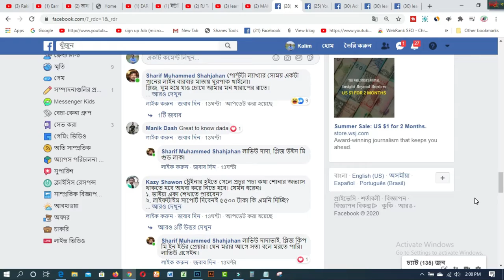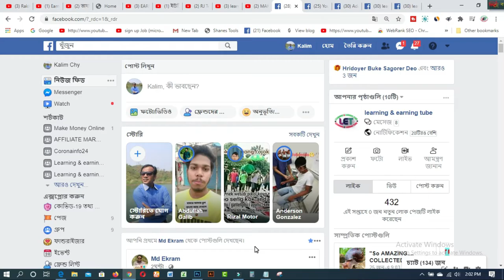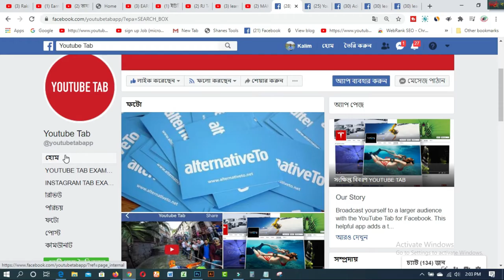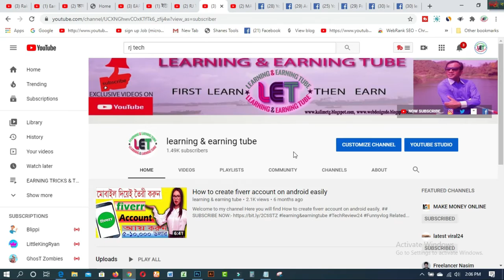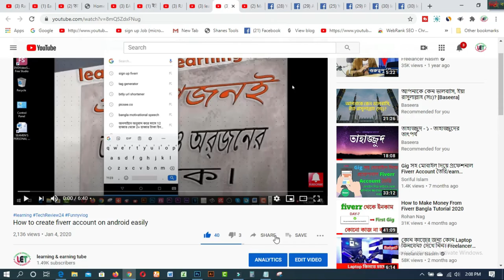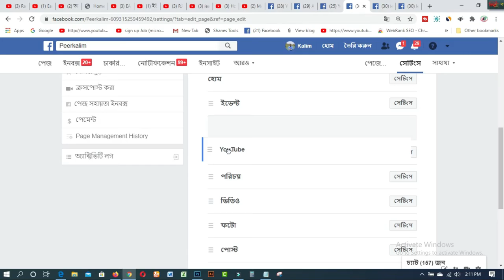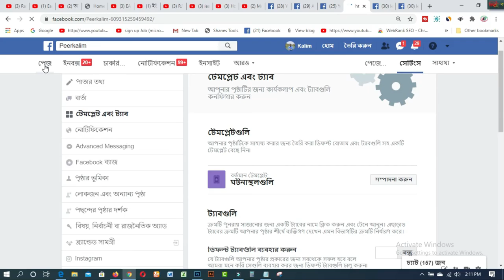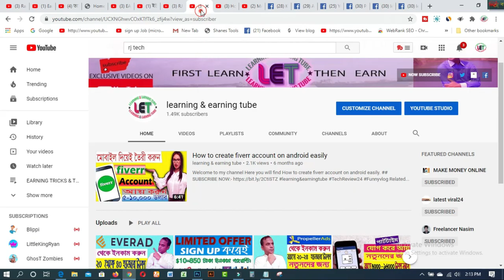How to Autoplay Youtube Videos on Facebook I ইউটিউব ভিডিও AutoPlay হবে ফেসবুক পেজে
In this video  you will find How to Autoplay Youtube Videos on Facebook I ইউটিউব ভিডিও AutoPlay হবে ফেসবুক পেজে
আপনাদের যাদের Youtube চ্যানেল ও Facebook Page রয়েছে তাদের জন্য এই ভিডিওটি খুবই গুরুত্বপূর্ণ। এই ভিডিওতে দেখানো প্রতিটা ধাপে ধাপে দেখানো হয়েছে কিভাবে আপনার Facebook পেজের সাথে Youtube এর লিংক করবেন যাতে করে আপনার ফেসবুক পেজের ভিউয়ারগণ পেজ থেকেই ইউটিউব এর ভিডিওগুলো দেখতে পারবেন।

Related Tags:- autoplay how to play autoplay on youtube video what is autoplay youtube video automatically play youtube video how to play without view count on youtube video kaise dekhe bina chalu kiye youtube video ko autoplay on home screen on youtube automatically play youtube background video in all songs and video autoplay background on youtube video and music scheen lock me youtube video and music sune
autoplay youtube videos on facebook facebook page bangla tutorial facebook how to autoplay youtube videos on facebook autoplay facebook video youtube autoplay

3. WEB DESIGN TUTORIAL & KNOWLEDGE:-
1. Earn Daily $75 Dollars From Google Survey Full Bangla
2.Free 2000 Tk Bkash Payment site 2020। Make Money Online BD
4.Need Donation For Education Top 16 Crowdfunding Sites for College and Educational expenses
5.Spin & Earn Money App Bkash App Payment | Online Income Bangla 2019
6. প্রতিদিন Zalinks থেকে অন্তত ৫ ডলার ইনকাম করুন Iসরাসরি বিকাশ পেমেন্ট নিন IBEST Copy Paste Typing-2020
7. বিকাশে ৫০ হাজার টাকা ইনকাম I Bkash Make Money Online 2020 I Online Income BD Bkash Payment.
8. how to sign up on 4 Microworkers websites to earn More -2019
9. Upwork English spelling test (U.S version) answers 2019
10. Upwork English spelling test (U.K version) and Answers 2019
11. 2019 Upwork Readiness Test and Answers ( GET 5 out of 5)

12. ৯ টি সাইট থেকে ফ্রিতে সহজে লাখ টাকার আর্থিক অনুদান নিন । পেমেন্টঃ পেপাল ও ব্যাংক
৯ টি সাইট থেকে ফ্রিতে সহজে লাখ টাকার আর্থিক অনুদান নিন ।
13.9 free trusted sites for selling Logo-2019 II Amazing sites for selling logo
14. KajKey.com -থেকে-আয়-করবেন-যেভাবে II how to earn by BID on KajKey.com
15.10 best & free fundraising websites for all-2019 II fundraising websites